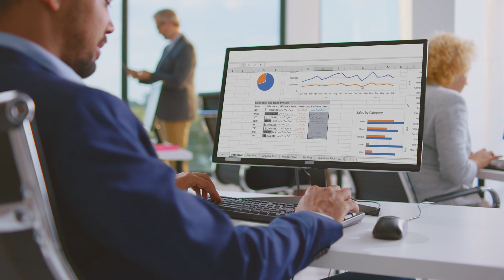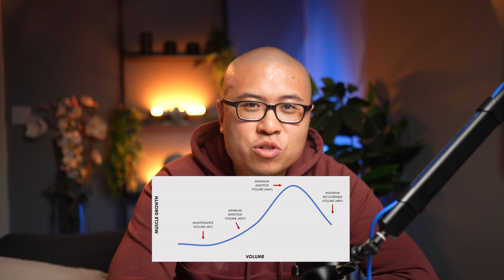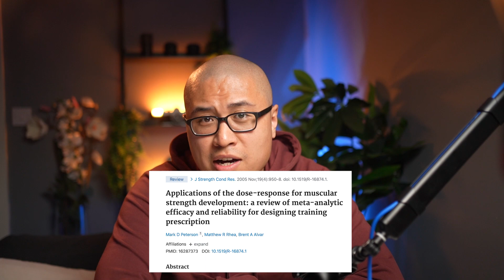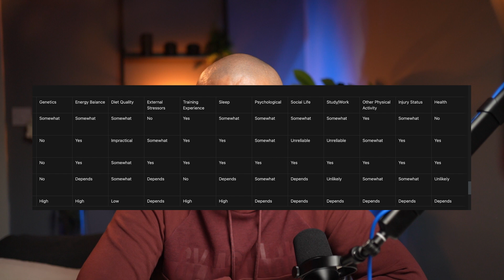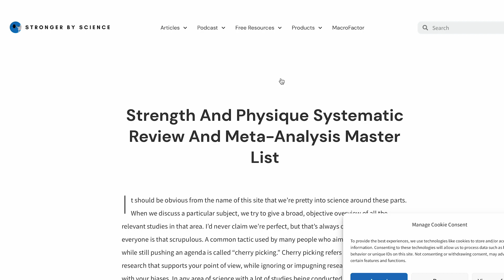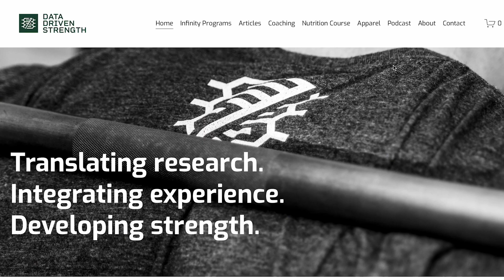Ultimate Guide To Powerlifting Volume (Science Backed)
In this video, we will go through everything you need to know to understand training volume for powerlifting conceptually, how to find your optimal volume and smash through some myths and misconceptions about training volume.

References: Peterson MD, Rhea MR, Alvar BA. Applications of the dose-response for muscular strength development: a review of meta-analytic efficacy and reliability for designing training prescription. J Strength Cond Res. 2005 Nov;19(4):950-8. doi: 10.1519/R-16874.1. PMID: 16287373.